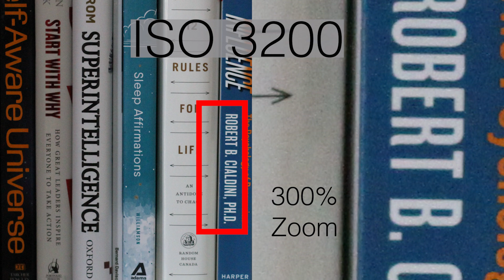ISO Simplified Part 2: Noise Reduction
In this short video, we will demonstrate how important ISO settings are and how they impact your photos.

Equipment used:
Canon R5
Shure Microphone
Aperture Light